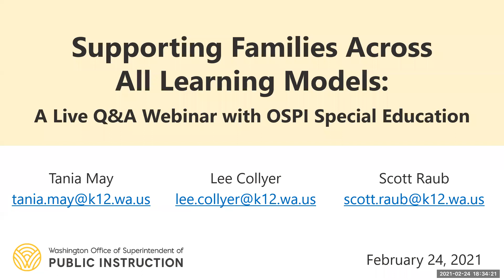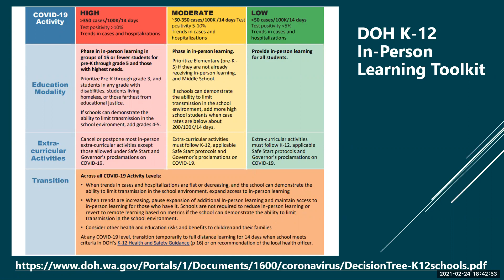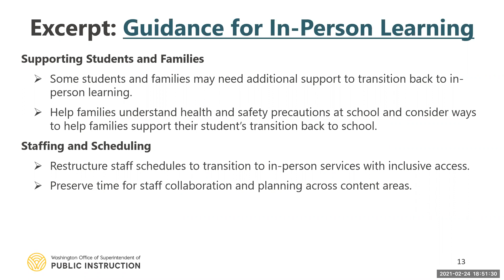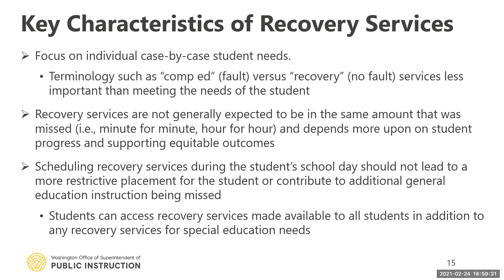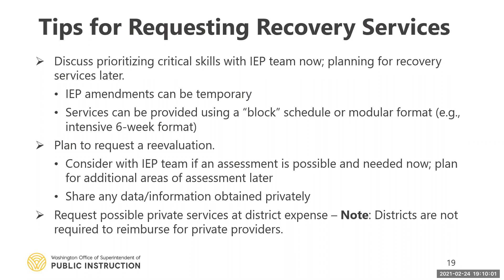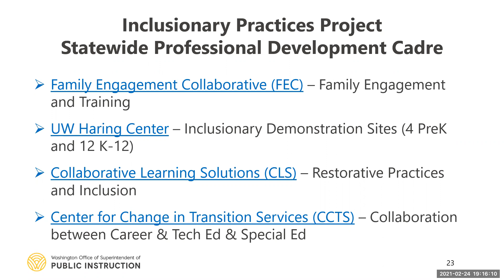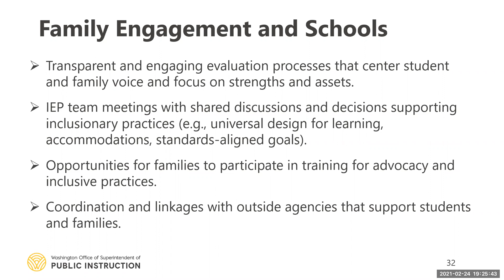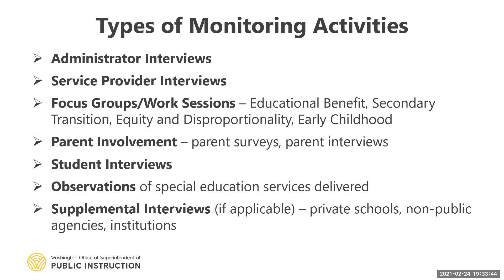Inclusive IEPs For Our New World: Implementing Inclusionary Practices with the LEAP PreK Model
Implementing inclusionary practices with the LEAP PreK Model, an AESD/OSPI Webinar Series Inclusive IEPs for our New World.